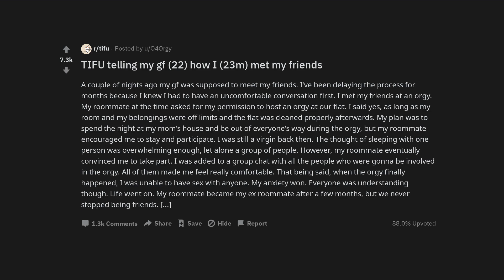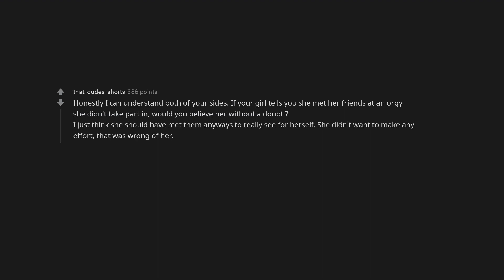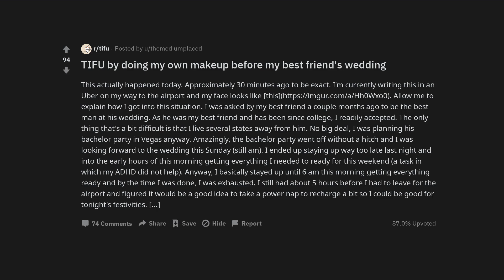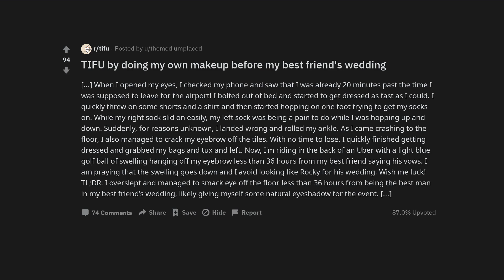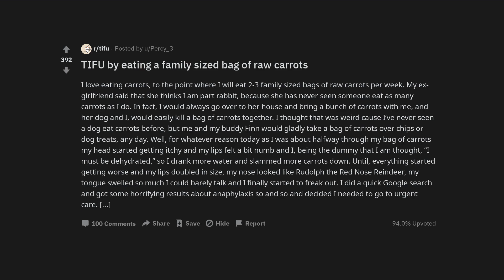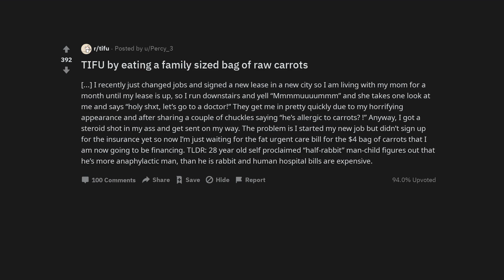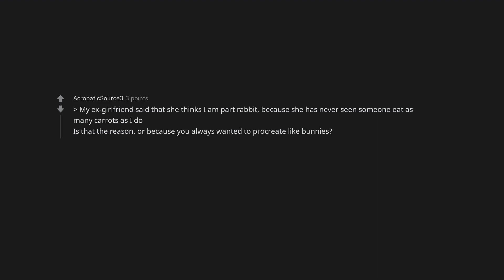TIFU telling my gf (22) how I (23m) met my friends